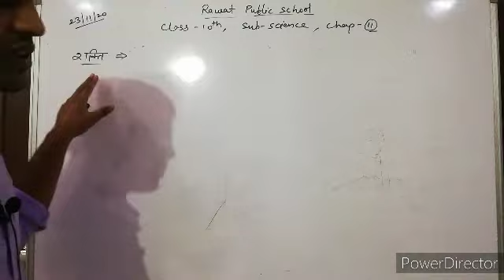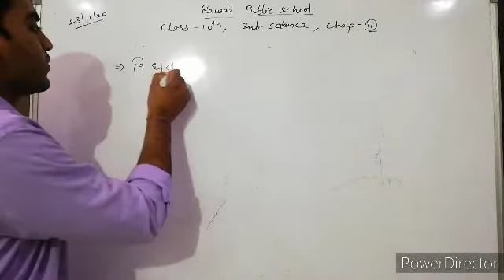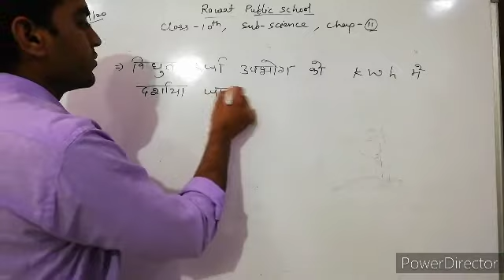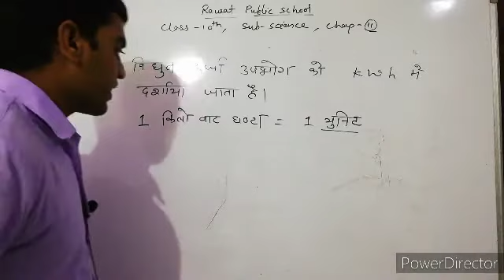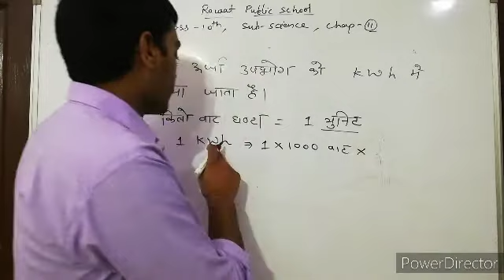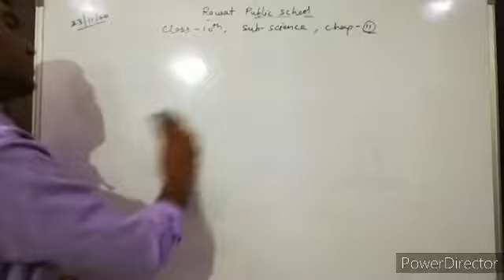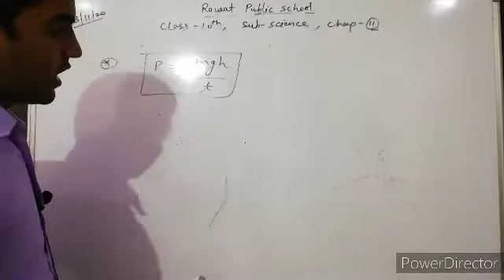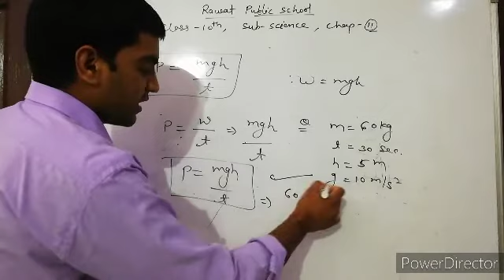Class 10th science, chapter 11